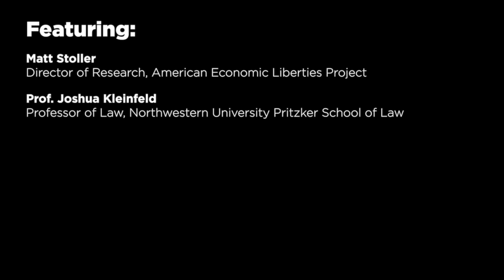Open Minds: What Sparked the Fascination With Economics and Government? - Part 1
In Part 1 of Open Minds with Matt Stoller, we hear about how Matt's formative years shaped his interest in economics and government. Matt tells us about how he thinks about politics in a way that bends categories and how antitrust relates to contemporary problems.